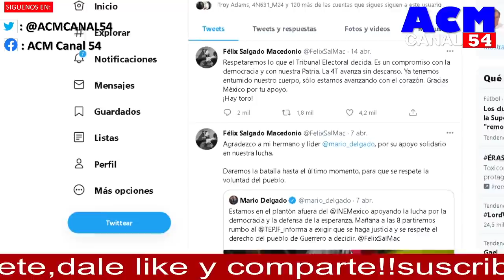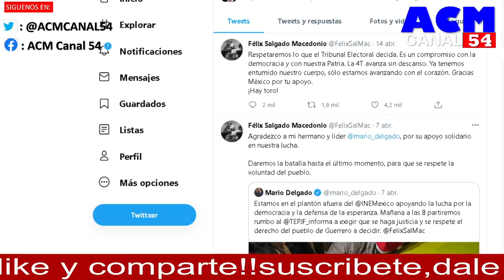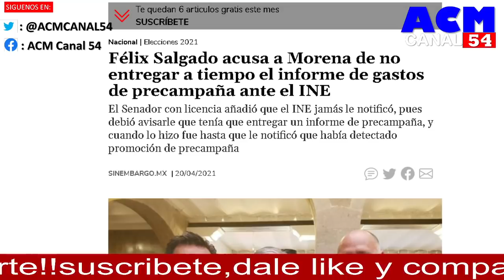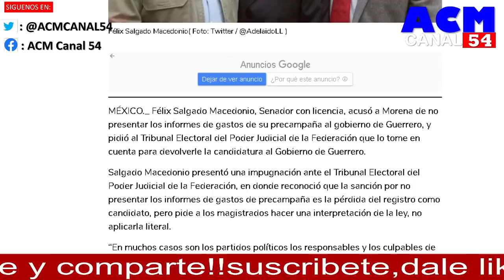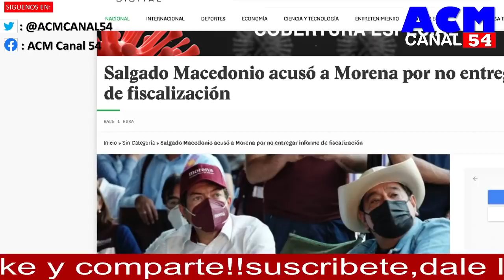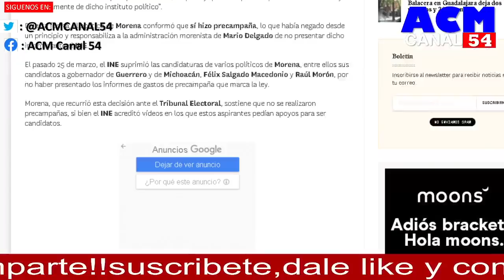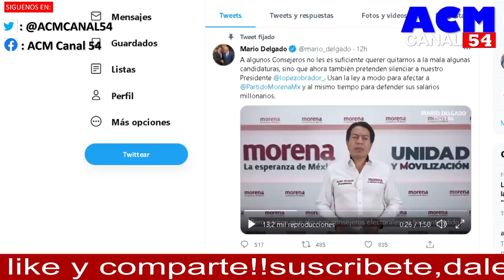DESESPERADO LENCHO QUISO DIVIDIR AL TORO CON DELGADO!!! EN MORENA? PERO SE LE CAYÓ EL CIRCO, AMLO..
INE FILTRA DOCUMENTOS DE SALGADO, QUISO DIVIDIR A MARIO DELGADO CON EL CANDIDATO DE GUERRERO, NO PUDO. PORQUE? AQUÍ LO EXPLICO.